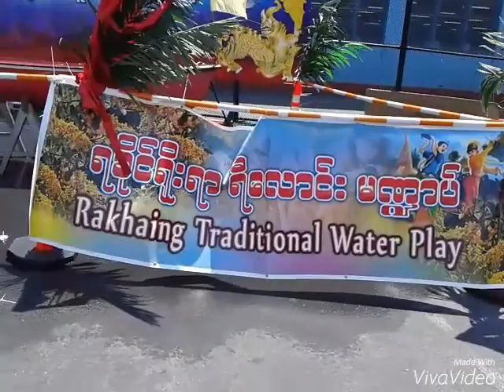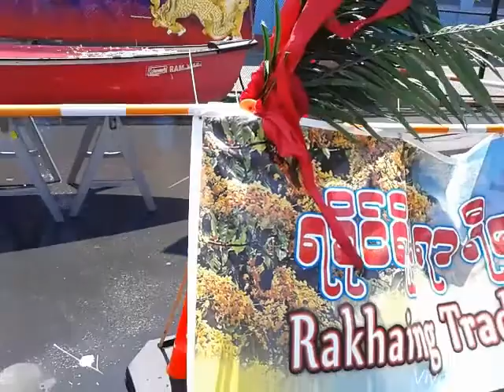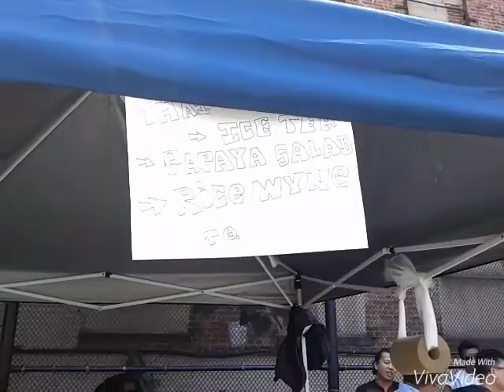Rakhaing Water Festival in New York. 7.17.2016